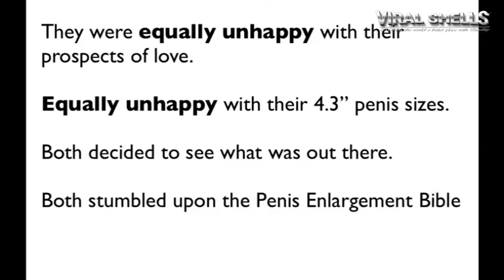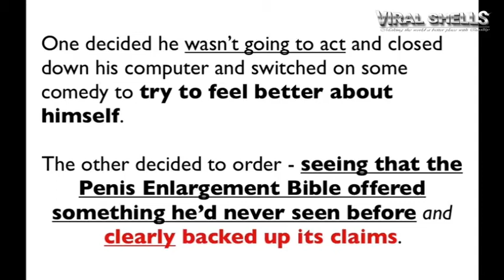Penis Enlargement Bible Testimonials | Don't take my word for it, See actual video proof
Do you want a longer and thicker penis without expensive surgery, extenders or suction devices that just don't work?

Introducing the Penis Enlargement Bible, a 94 page downloadable e-book that has an exclusive two step system that can growth your penis by between 2 and 4 inches within 89 days using safe natural methods.

The methods and techniques in the PE Bible are exclusive to this unique program. The two step system involves low cost off the shelf natural supplements and a specially designed exercise program. Many users experience gains of almost an inch within just a few weeks of starting this unique program!

Imagine having 2-4 inches of extra length and girth added onto your penis size, this Penis Enlargement Bible makes it possible. Over 5000 copies of this product have already been sold, and unlike most products on the market there is real video proof from actual users that show REAL results.

Forget about surgery, pills and weights, they DONT work! This DOES work, but you need to follow the methods contained in the guide.